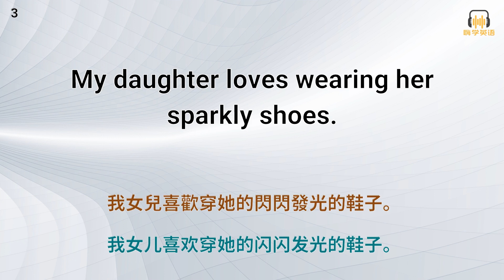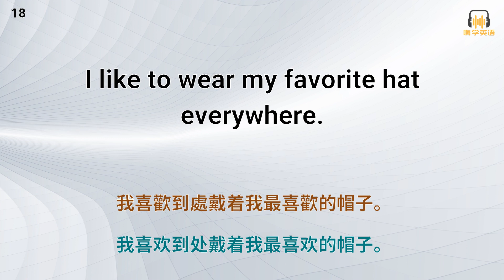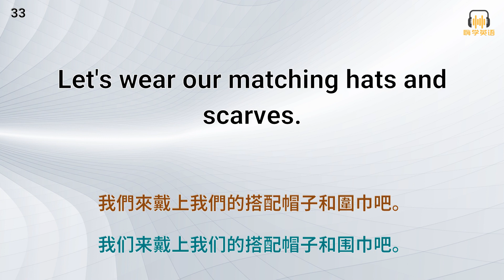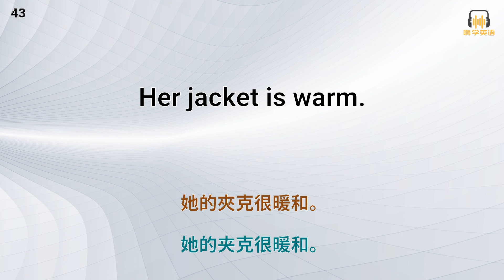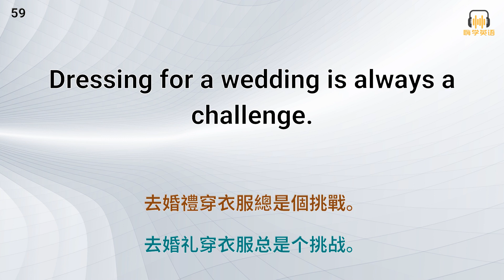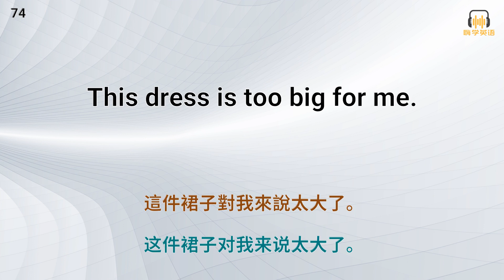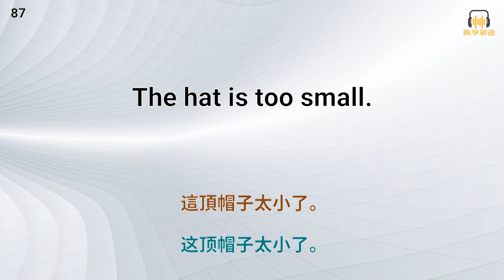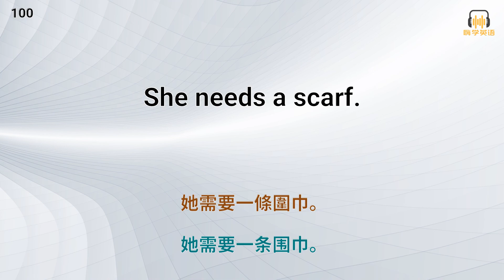100句日常口語必用，孩子穿衣服，常用英語對話04